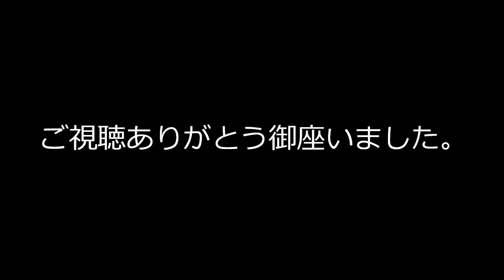K130空撮仕様No3後方視線カメラ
マイクロヘリにマイクロカメラを搭載しての空撮になります。
一昨日の後方にカメラを向けて飛ばした様子です。
尚、マイクロカメラでの操縦に未だ不慣れな為画面のブレは
御了承下さい。
※安物のマイクロカメラの為、ジンバルの手振れ補正機能は付いていません！